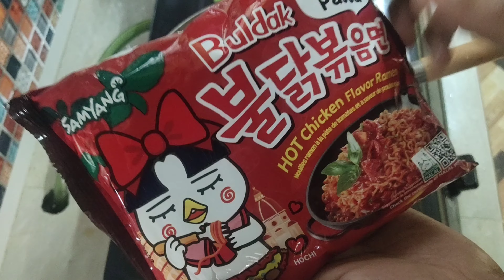[MUKBANG] samyang tomato pasta review melayu 😍